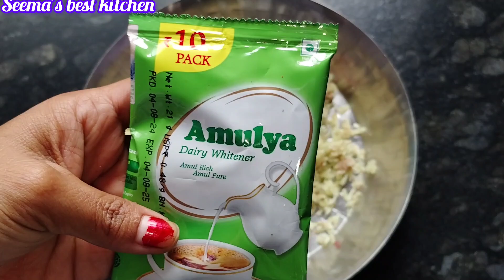नवरात्री स्पेशल उपवासाचे गुलाब जामुन / मऊ लुसलुशीत रसरशीत रताळ्यापासून गुलाबजामून /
रताळ्यापासून गुलाब जामुन रेसिपी
स्वीट पोटॅटो रेसिपी
नवरात्री स्पेशल रताळ्या पासून गुलाब जामुन
गुलाब जामुन कसे बनवायचे
गुलाब जामुन कसे करायचे
नवरात्री स्पेशल गुलाब जामुन
गुलाब जामुन रेसिपी साहित्य...

शिजवून घेतलेले रताळे 2...
मिल्क पावडर आवश्यकतेनुसार...
रोज इसेन्स 2ड्रॉप...
तूप आवश्यकतेनुसार...
साखर 1कप ...
पाणी ½ कप ...
गार्निशिंगसाठी पिस्ता ...